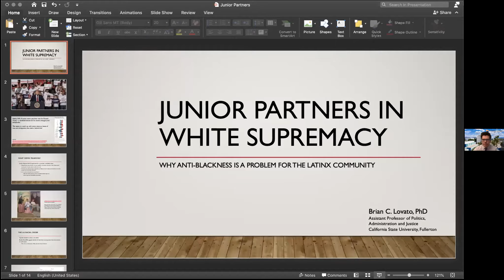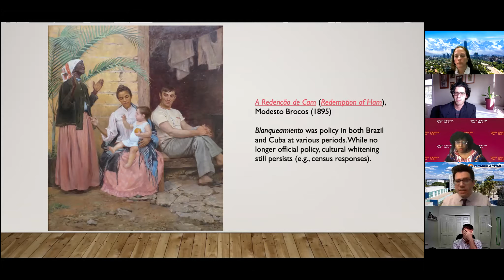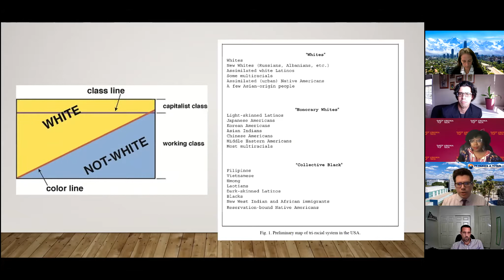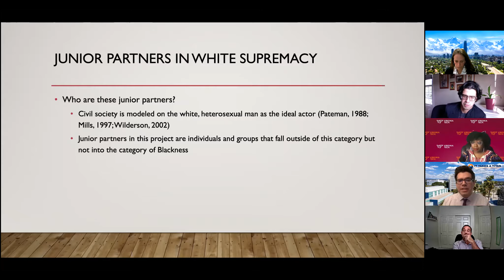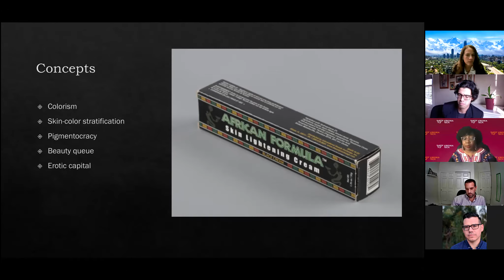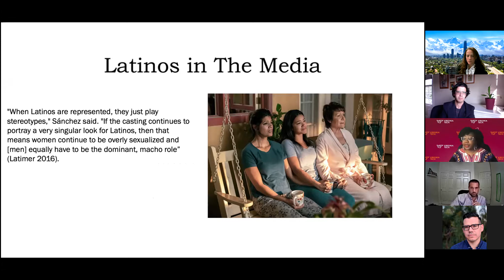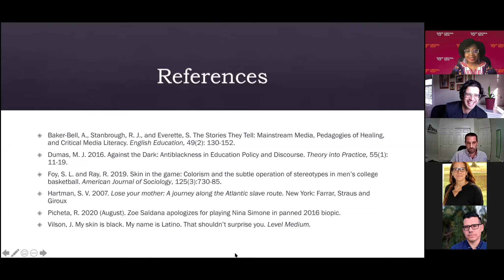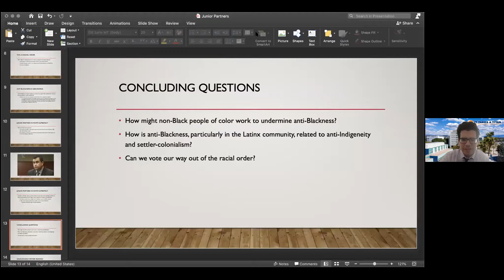Myths of a Rainbow Coalition: Anti-Blackness and Colorism in the LatinX Community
Against popular depictions of Latinos as monolithic and one-dimensional groups, this webinar draws attention to tensions, collaborations, and transformations within LatinX communities in the fight against racism and colorism. Participants included:

Dr. Brian Lovato, Dept. of Politics, Administration, and Justice, California State University, Fullerton: “Junior Partners in White Supremacy: Why Anti-Blackness is a Problem for the Latinx Community.”

Dr. Letisha Engracia Cardoso Brown, Dept. of Sociology, Virginia Tech: “If You're Black Get Back! A Conversation on Anti-Blackness and Colorism.”

Dr. Sebastian Sclofsky, Dept. of Criminal Justice at California State University, Stanislaus: “The Limits of Representation, or, The Dangers of Authencity.”

Moderator: Dr. Mauro José Caraccioli, Dept. of Political Science, Virginia Tech